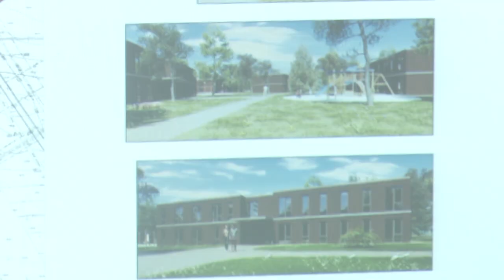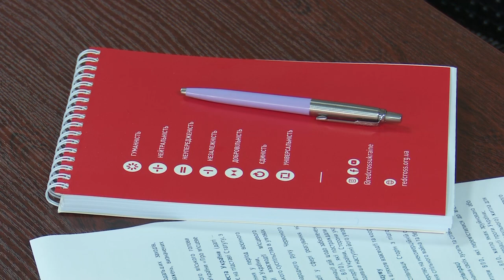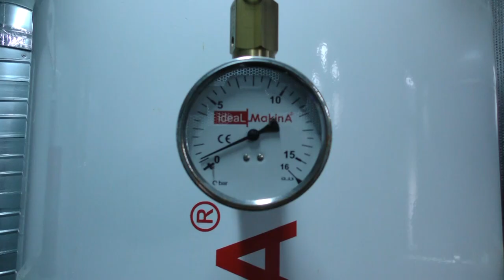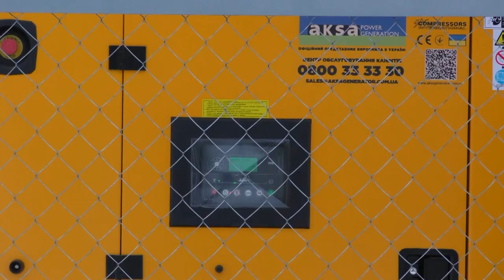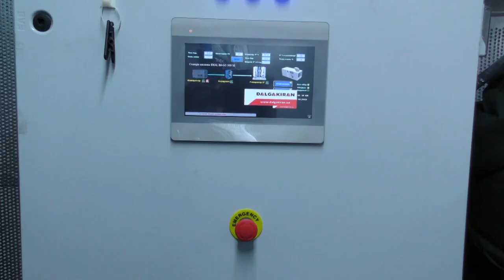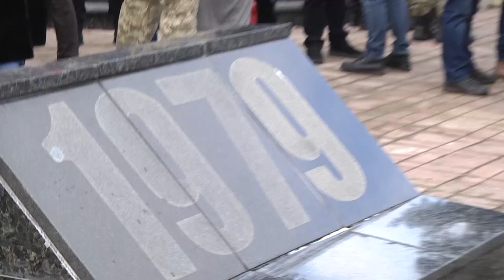Сумщина за тиждень13.02.2023 - 17.02.2023